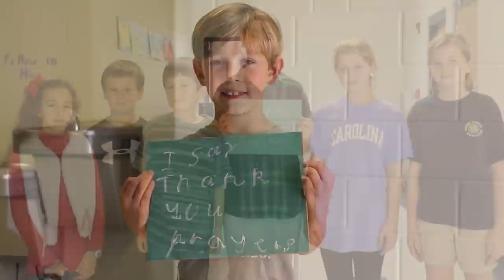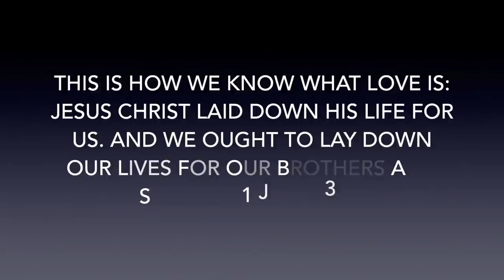Cradle Hymn | Christmas Video 2015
Merry Christmas from Trinity School